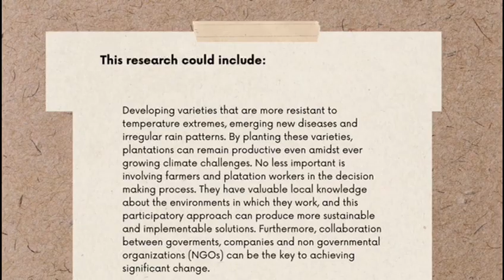Yershi Afriling Marbun (2305085) - FINAL EXAM - PPN REG B ENGLISH 1